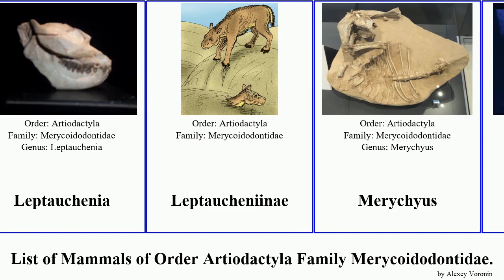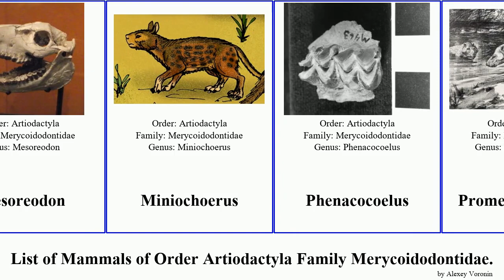List of Mammals of Order Artiodactyla Family Merycoidodontidae. culbertsoni Leptauchenia Hickman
Brachycrus
Eporeodon
Hypsiops
Leptauchenia
Leptauchenia
Leptaucheniinae
Merychyus
Merycochoerus
Merycoides
Merycoidodon
Merycoidodon culbertsoni
Merycoidodon culbertsoni
Merycoidodon culbertsoni
Merycoidodontidae
Mesoreodon
Miniochoerus
Phenacocoelus
Promerycochoerus
Sespia
Ticholeptus